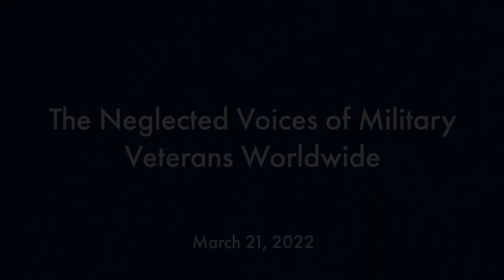The Neglected Voices of Military Veterans Worldwide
For more on the Free Speech at the Crossroads: International Dialogues series

March 21, 2022 | With the recent passage by the U.S. Congress of legislation that addresses benefits and care for military veterans exposed to toxic burn pits overseas, many politicians have hailed this as a landmark achievement. But within the United Kingdom, the United States, and around the world, veterans still face a myriad of problems. Homelessness, unemployment, denied benefits, and mental health issues still grip a significant swath of those who served their countries in the military. Against these problems, are the voices of veterans being adequately heard? And if not, then what are they fighting for?

This online conversation will include a litigation director at a legal organization that helps U.S. veterans receive benefits, and veterans who serve as the deputy CEO of a support charity in the United Kingdom, a senior director of government affairs at a nonprofit for post 9-11 veterans in the United States, and an assistant professor of mental health and psychiatric nursing in the United Arab Emirates (UAE) who has supported fellow veterans suffering from post-traumatic stress disorder (PTSD).